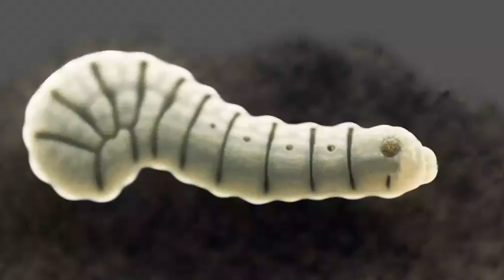Fengfeng Bug Catch Challenge 枫枫抓昆虫，有蝴蝶、蜻蜓、七星瓢虫